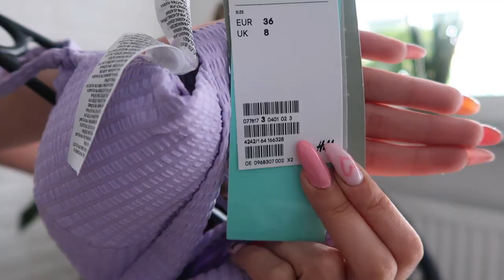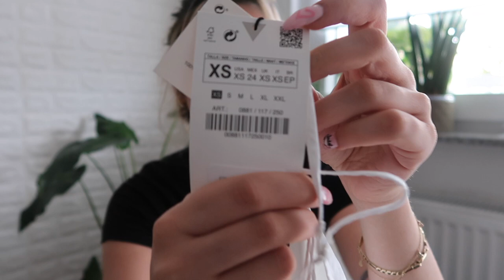HAYALLER VE HAYATLAR TATİL İÇİN NELER ALDIM/ SHEİN,H&M, ZARA,TRENDYOL, PRİMARK